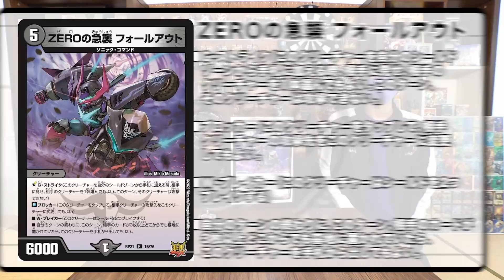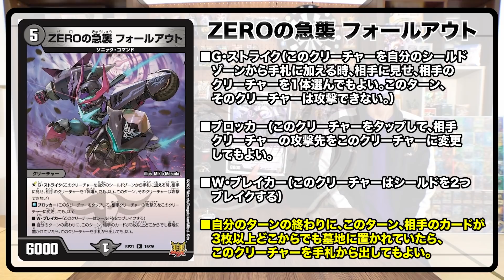【新カード】あのブラックアウトが王来MAXに登場！？「ZEROの急襲 フォールアウト」【デュエマ】【王来MAX第1弾 鬼ヤバ逆襲S-MAX!!】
【新カード紹介その4】
4月23日発売『王来MAX第1弾 鬼ヤバ逆襲S-MAX!!』より「ZEROの急襲 フォールアウト」を紹介！

新カード情報はまだまだ続くから、見逃さないようにチェックしてね！